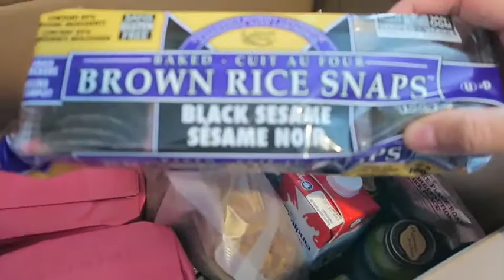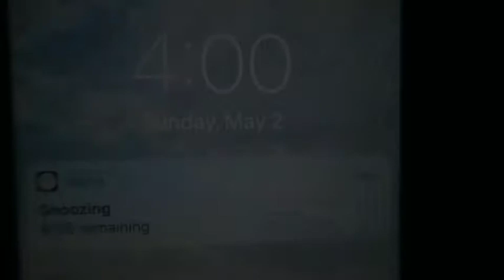RamaVlog #20 | Investing in Stocks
Do any of you have experience in cryptocurrency, bitcoin, and/or stocks? I am pretty new to it and would love any input you can provide!